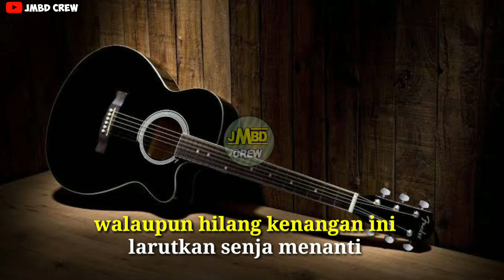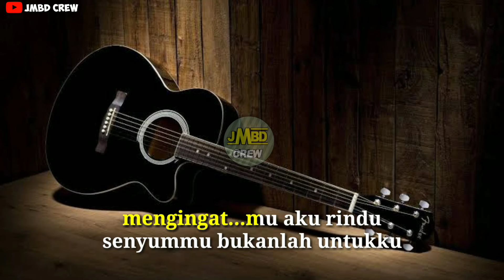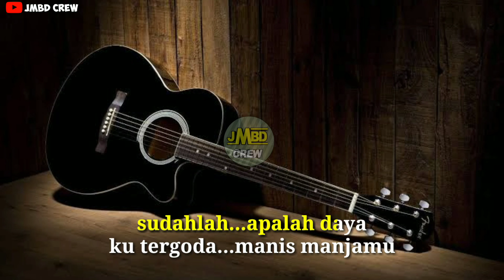Sakit Dalam Bercinta - Ipank Karaoke + Lirik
Ok guys jangan lupa dukung terus channel kami supaya bisa membuat video yang lebih menarik lagi

Karaoke sakit dalam bercinta
Lirik sakit dalam bercinta